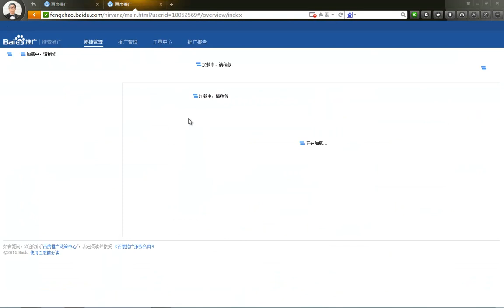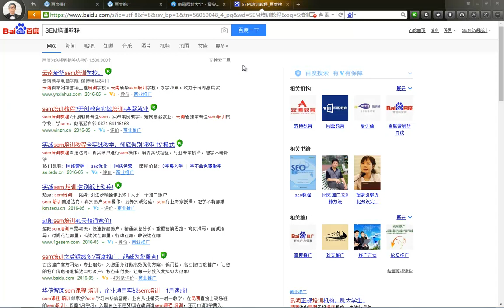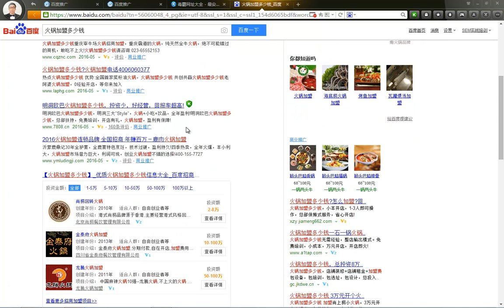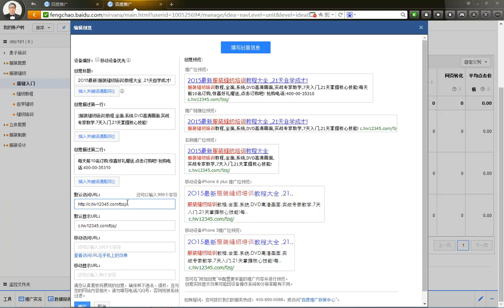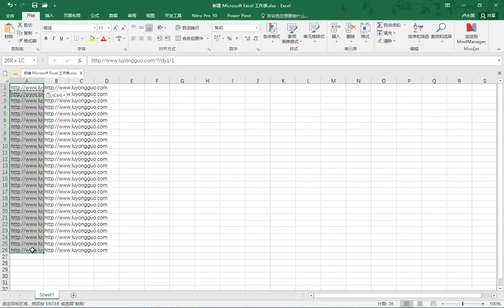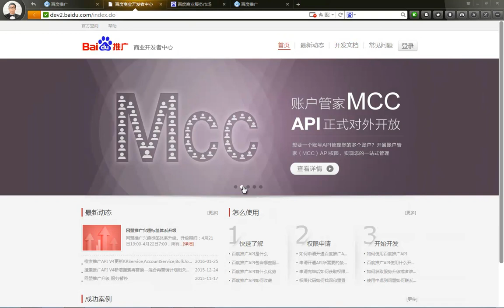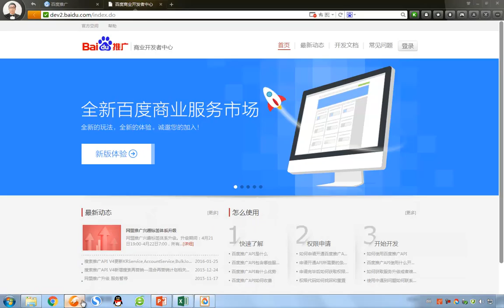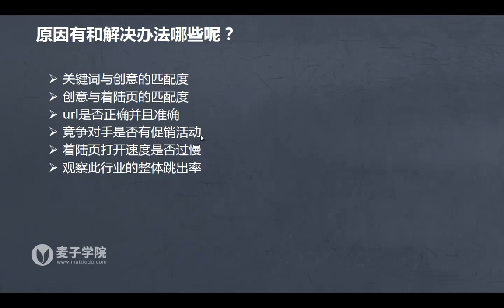百度SEM竞价高手进阶篇13 着陆页跳出率过高如何排除？